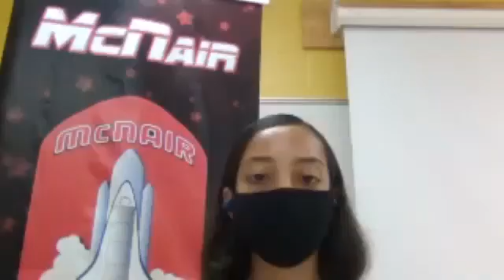2 of 3 spanish